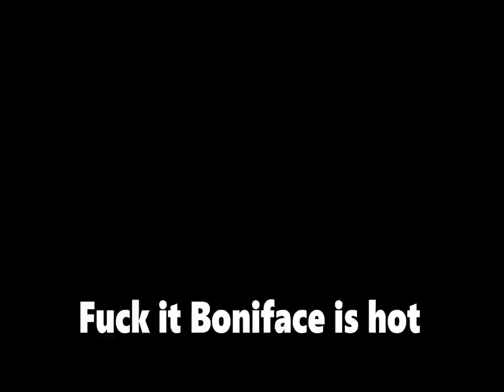FUT Champs with 90 Boniface and 90 Athenea